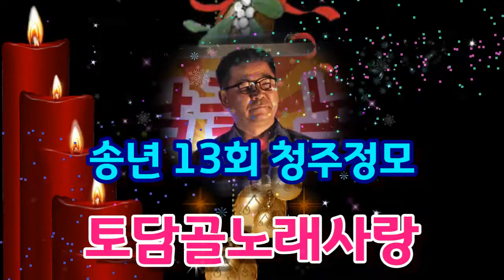토담골노래사랑 송년 13회 청주정모 (얼짱 안개낀 장충단공원)